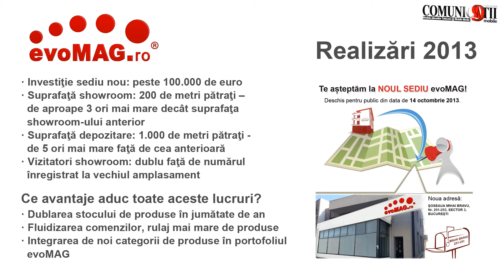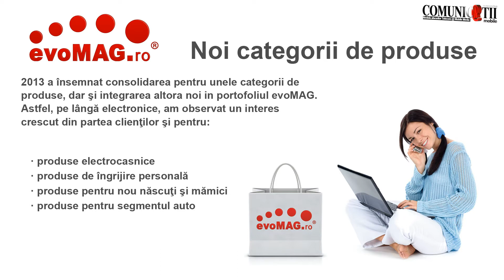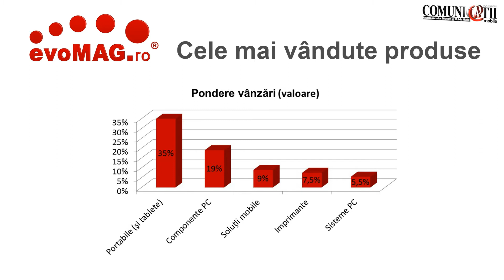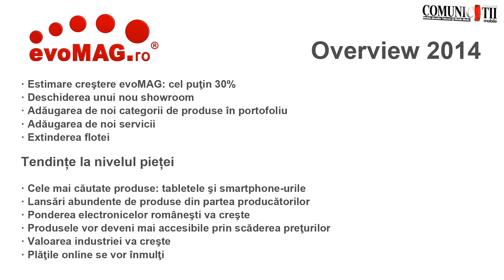EvoMag investeste 100.000 euro intr-un nou showroom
Mihai Patrascu, Country Manager evoMag.ro
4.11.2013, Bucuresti